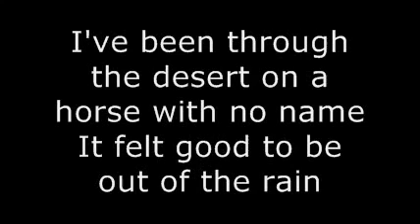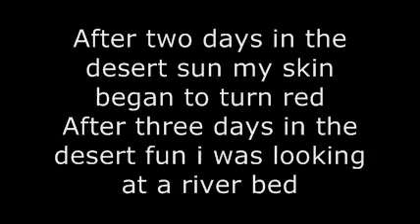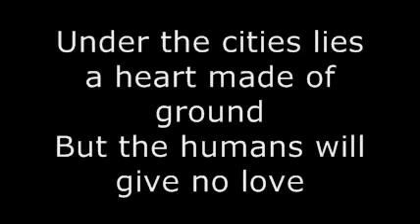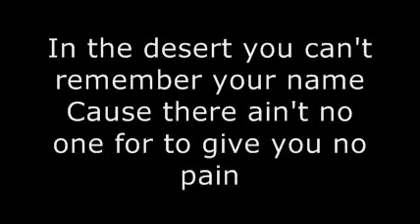America Horse With No Name With Lyrics